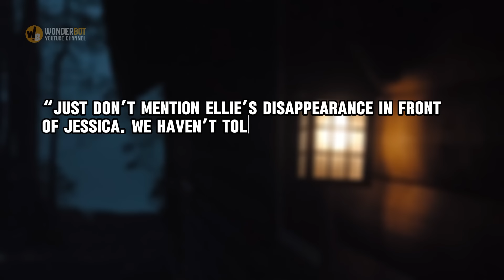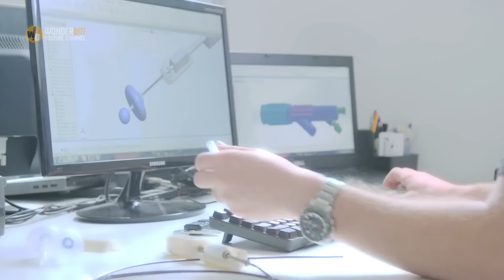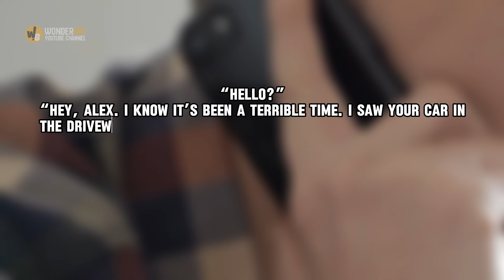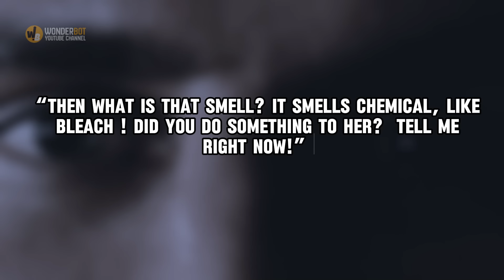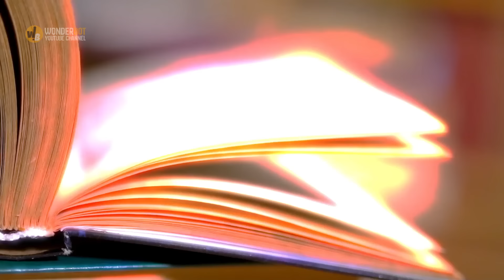Girl Missing For 4 Days Until Dad Notices Strange Smell Coming From Neighbor’s Garage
It had been a devastating four days, and Alex Grimes didn’t know how much more he could handle. The last time he saw his daughter, everything seemed fine, but now, she was gone.

His eyes were swollen and red. The last few days had been traumatizing, to say the least.

That day, he just wanted to vent. He raised his hand and knocked on the neighbor’s door, but he had no idea what he would find inside.